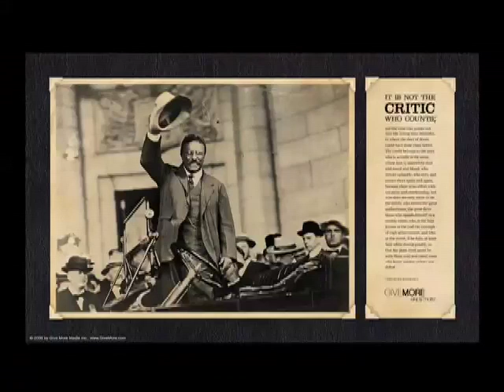PANORAMA CMI MARTES 22 DE ABRIL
AQUÍ EMISIÓN CAP #34 FECHA DE EMISION MARTES 22 DE ABRIL @PANORAMACMI

AQUÍ UN PEQUEÑO ADELANTO

1. GRAN PARED
2. ¿HASTA CUANDO ESPERARIA QUE SU PAREJA LE PIDIERA LA MANO?
3. CONSEJOS PARA UNA NOCHE DE PASION
4. PANAMA HAT
5. PELE SELECCIÓN
6. SEXOLOGO MASAJE SENSUAL
7.DE RULO PELUQUERIA